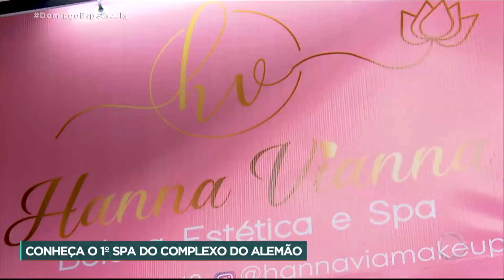Complexo do Alemão ganha seu primeiro spa de luxo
Os moradores do Complexo do Alemão ganharam um spa que oferece massagens, tratamento para pele, pés entre tantos outros. A repórter Mariana Weickert visitou o novo espaço de luxo na comunidade do Rio de Janeiro.